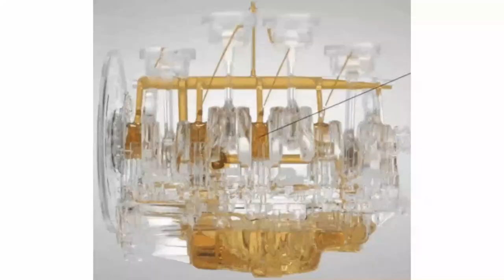When Should A Motorcycle Engine Oil Filter Be Changed? | Function & Importance Of Oil Filter in Bike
The oil filter helps remove contaminants from your vehicle engine’s oil that can accumulate over time as the oil keeps your engine clean. Clean engine oil is important because if the oil were left unfiltered for a period of time, it could become saturated with tiny, hard particles that can wear surfaces in your engine. This dirty oil can wear the oil pump’s machined components and damage the bearing surfaces in the engine

My Moto Vlogging Gears :

1. My Vlogging Camera (GoPro HERO9 Black)

2. Mic (Kodak M11)

3. Mic (Boya BYM1)

4. Go Pro Accessories (61 in 1 Action Camera Accessories Kit)

5. Helmet (Steelbird SBA-1)

6. Helmet (Studds)

7. SanDisk Extreme uSD Memory Card

8 . GoPro Hero 9 Media Mod

9. Riding Gloves 1

10. Riding Gloves 2

11. Riding Face Mask

My Studio Gears :

1. My Camera (Canon 200D)

2. Tripod (Digitek)

3. Mic (Boya BY M1)

4. Studio Light